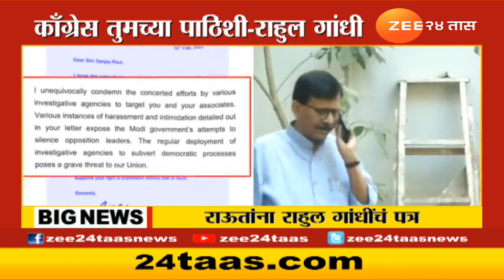Rahul Gandhi Letter To Sanjay Raut | राहुल गांधी यांचा संजय राऊत यांना पाठिंबा |zee 24 taas